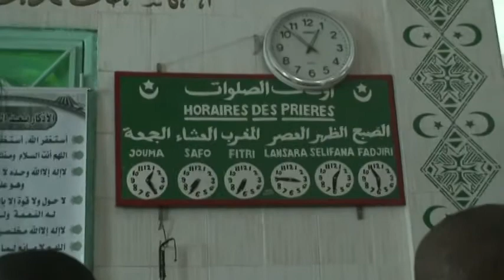Djouma Kalaban Coura (2)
The Republic of Mali  West Africa. The Malian Capital. Republique Du Mali Afrique de L'Ouest. La Capitale Du Mali "Bamako"